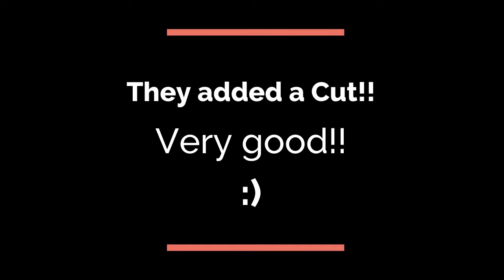Green screen and sync